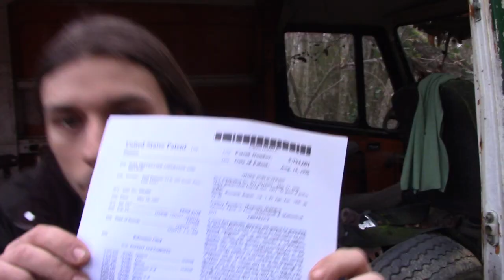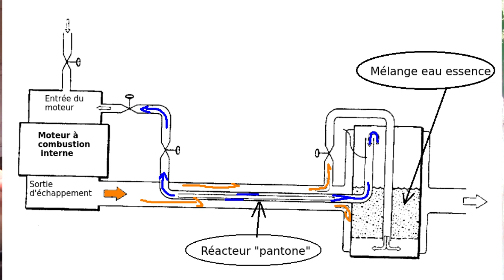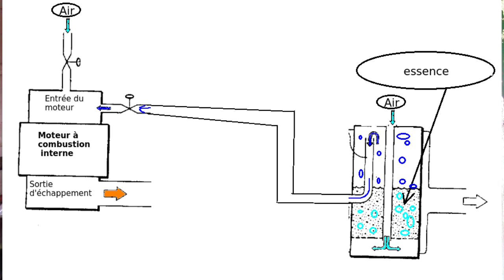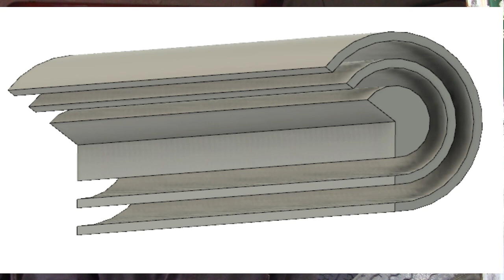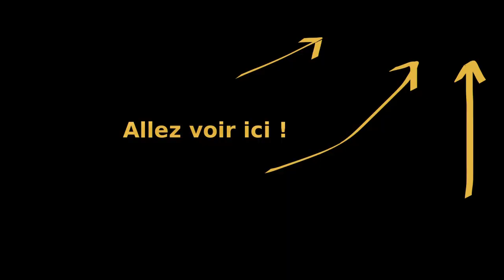Pantone: Que dit le Brevet?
Une tentative d'aborder le sujet sans préjugés...